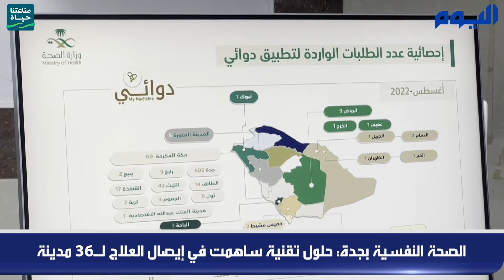الصحة النفسية بجدة: حلول تقنية ساهمت في إيصال العلاج لـ36 مدينة